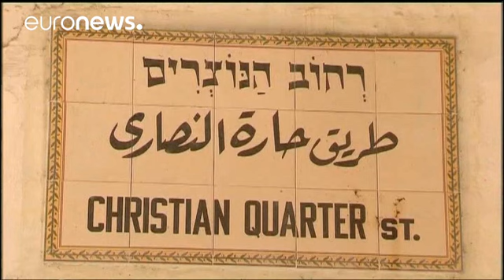بنس يزور القدس لعدة مرات لكنه يزورها بقلبه ملايين المرات.. لماذا القدس؟…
يطغى على زيارة مايك بنس نائب الرئيس الأمريكي لإسرائيل يوم الأحد إعلان الرئيس دونالد ترامب الشهر الماضي اعتراف الولايات المتحدة بالقدس عاصمة لإسرائيل وأنها ستبدأ عملية نقل السفارة من تل أبيب للقدس…